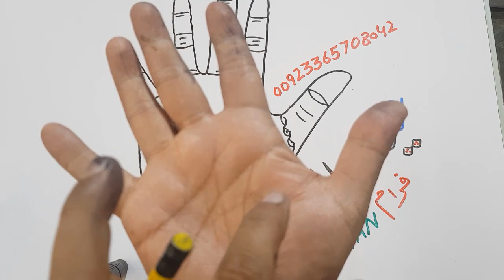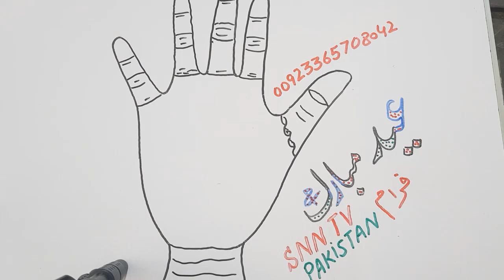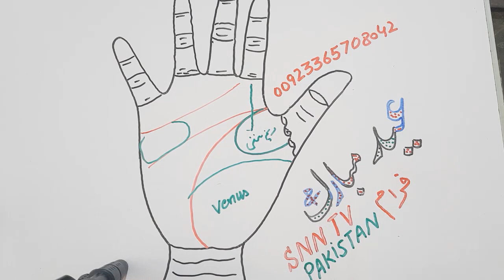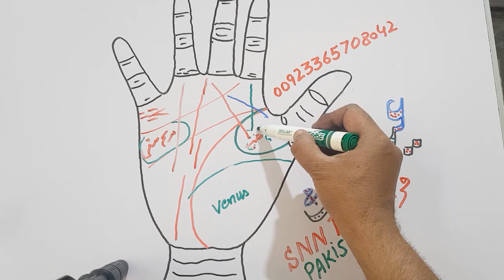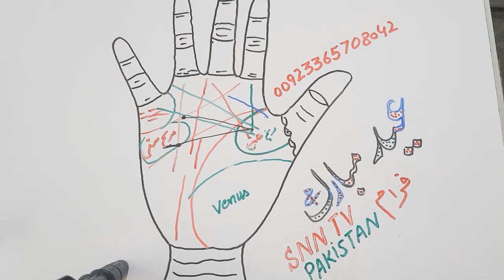Mars Lines _ Divorce Lines _ Zindgi Mein Mein Milne Walay Dukhon Aur Azabon Ki Lakeerain _ Snn Tv